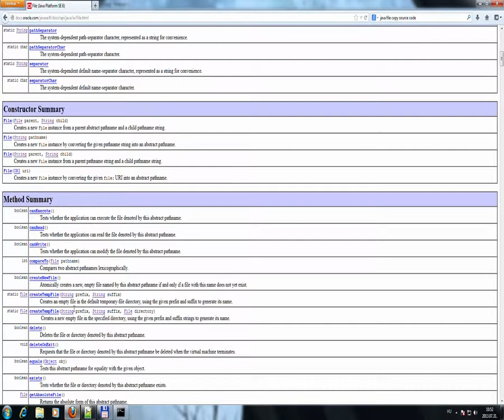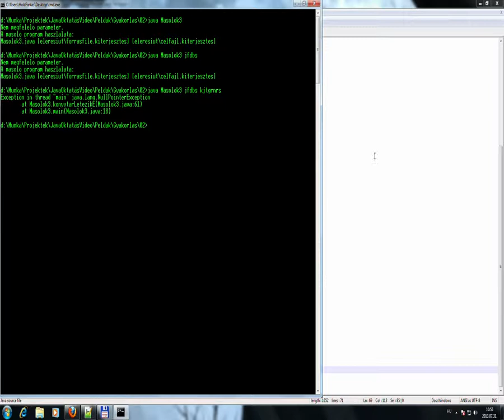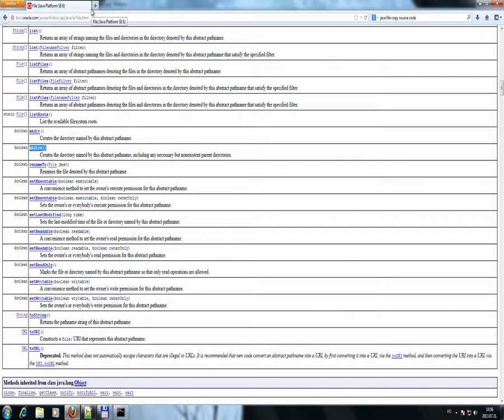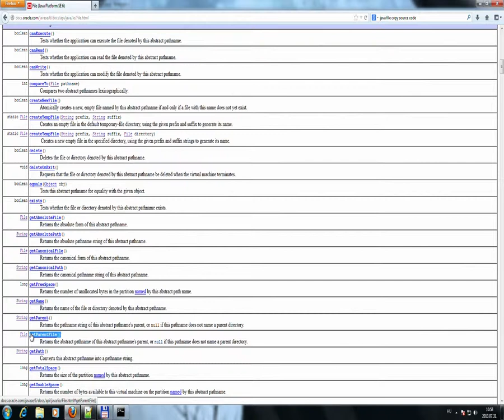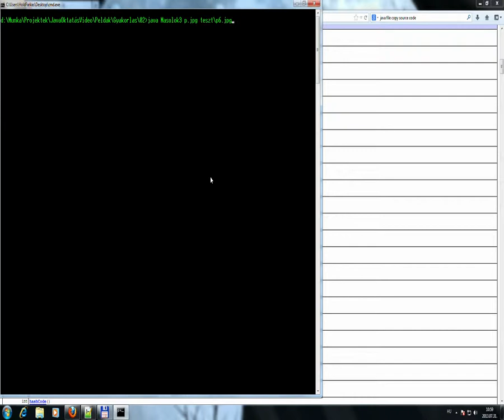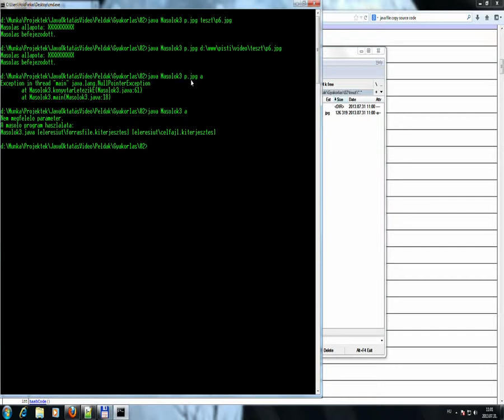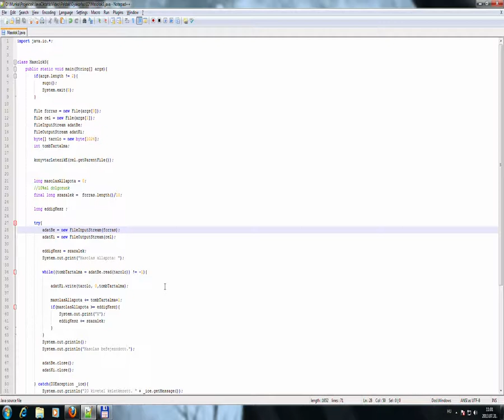Gyakorlas File másoló program tovább fejlesztése Kész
Sziasztok

Ennél tovább nem szeretném fejleszteni a másoló programunkat. Messze van a tökéletestől, de működik, gyakorlásnak igen jó volt.
Ha maradt kérdésetek bátran kommentáljátok, vagy írjatok üzenetet.